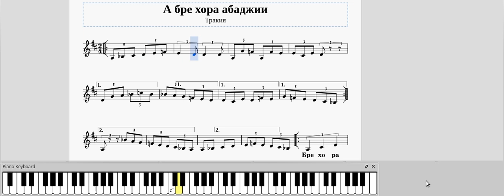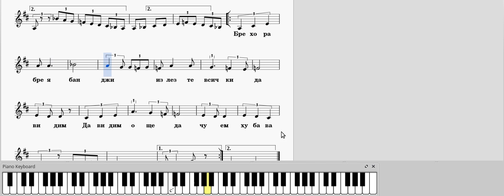нотен репетитор - "А бре ябанджии"